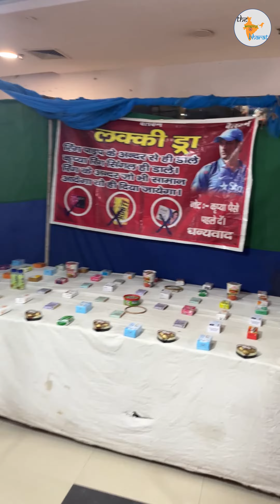रिंग डालो और मालामाल हो जाओ 🤯 || The Amazing Bharat